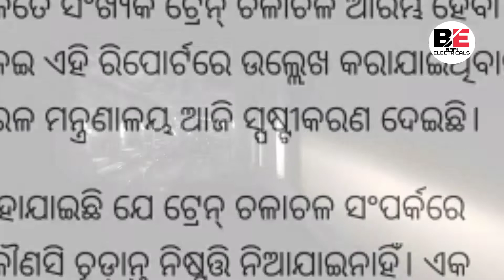Today Breaking News !! Jandhan Yojana !! IRCTC News !! Odisha News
NB👉IF  YOU ANY THIRD PARTY IMAGE VIDEO MUSIC IN THIS VIDEO IF I AM USING IT .IF YOU WILL THINK I WILL MISS USING OF YOUR PRODUCTS PLEASE TELL ME BEFORE U TAKE ANY ACTION I WILL REMOVE IT IN 24 HOUR.THANK YOU

Important Notes:-InThis Video/Our Videos Whatever We are Showing,